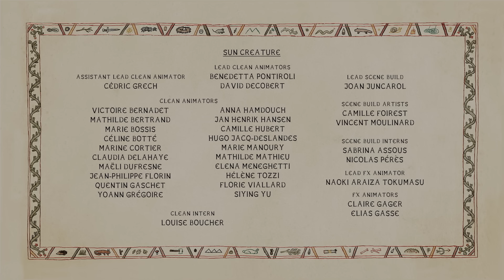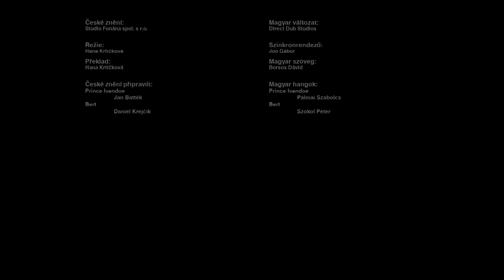Ivandoe | Prințul și legendara Iepu Hood - Episoade complete (în limba română) | Cartoon Network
Crezând că prințul Ivandoe este un simplu sătean, Iepu Hood îi dăruiește bijuterii furate de la Prințul Svan, care îl prinde pe Ivandoe cu bunurile sale. Ivandoe și Bert trebuie să o găsească pe Iepu Hood pentru a dovedi că nu sunt hoți.

Bine ai venit pe canalul oficial Cartoon Network România, locul unde poți viziona videoclipuri amuzante, clipuri cu melodii, cântece tematice sau jocuri interactive cu personajele tale preferate din seriale ca „Uimitoarea lume a lui Gumball”, „Craig și dumbrava”, „Haideți, tineri titani!”, „Aventurile fraților urși”, „Aventurile fraților ursuleți”, „Ben 10”, „Să-nceapă aventura”, „Clarence”, „Un show obișnuit”, „Steven Univers” și multe altele. Poți găsi toate serialele și filmele Cartoon Network și pe HBO Max